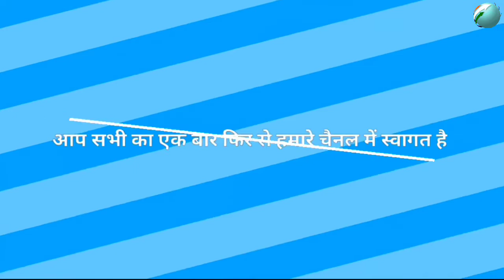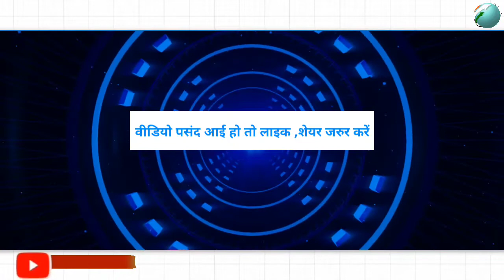ऐश्वर्या से करीना तक प्रेग्नेंसी में इन हीरोइनों ने इतना कर लिया था वेटगेन कि पहचानना हो गया मुश्किल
बॉलीवुड इंडस्ट्री में हीरोइनों एक्टिंग के साथ-साथ ग्लैमर और फिटनेस के लिए काफी मशहूर रहती हैं. ऐसे में शादी और प्रेग्नेंसी के बाद एक्ट्रेसेस की बॉडी में काफी बदलाव देखने को मिलते हैं. आज हम आपको ऐसी ही कुछ हीरोइनों के बारे में बताने जा रहे हैं जिन्होंने प्रेग्नेंसी को दौरान काफी वेटगेन कर लिया था.